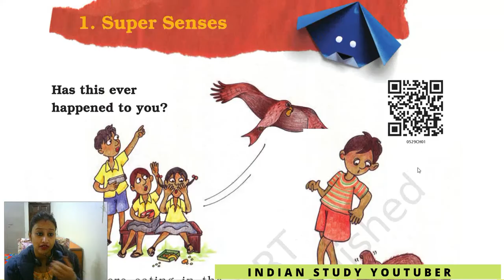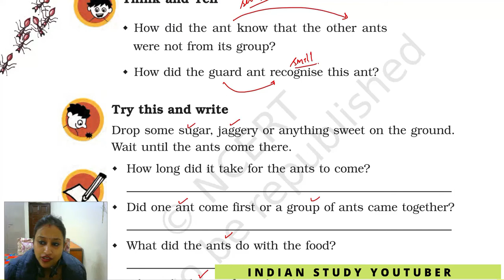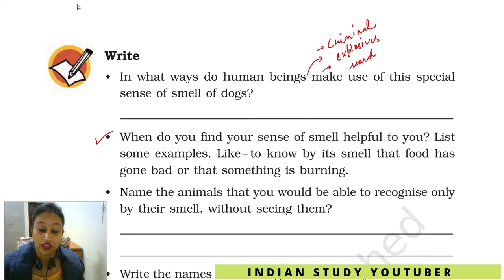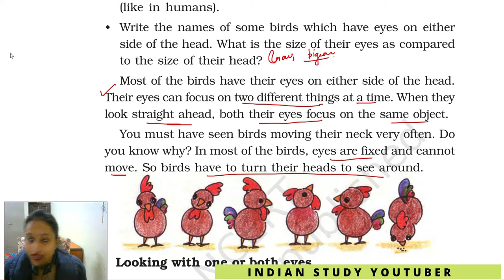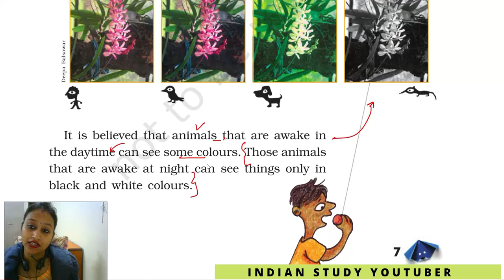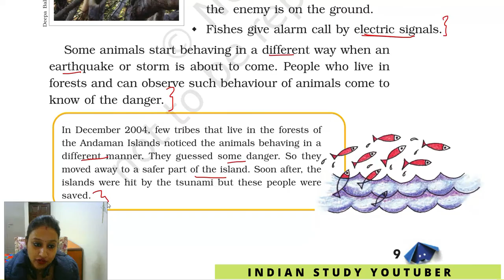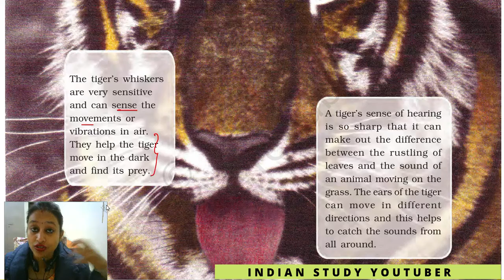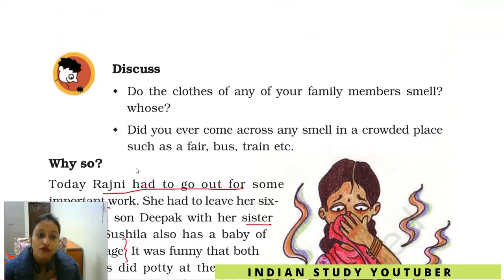5th Class NCERT EVS Looking Around Chapter 1: Super Senses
5th class EVS CH 1 : Super Senses